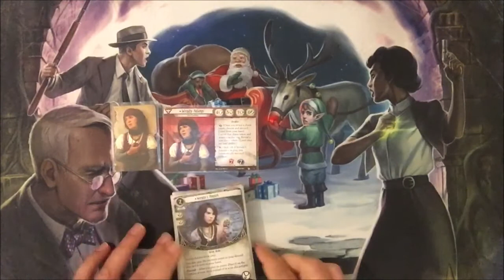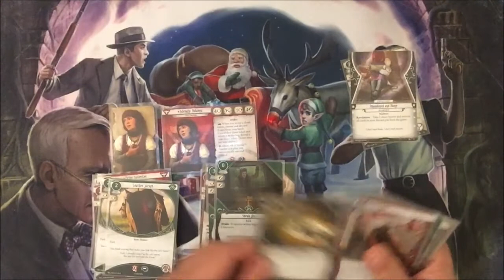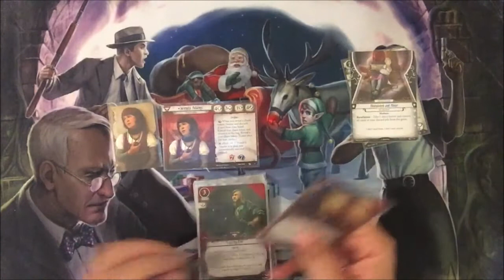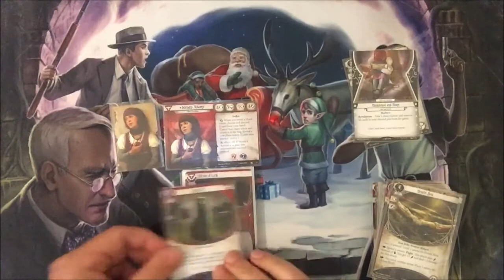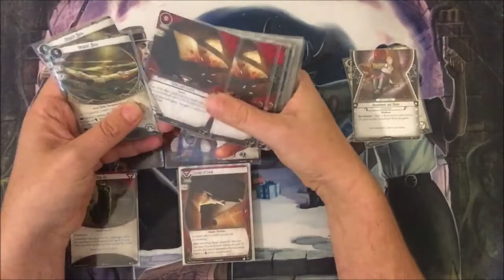Rise to the Occasion I (Intro) - Ironman 2020 - Video Record - Intro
Decided to create this video diary of my experience of Ironman 2020.
Planning to give updates throughout the day, probably every couple of scenarios.